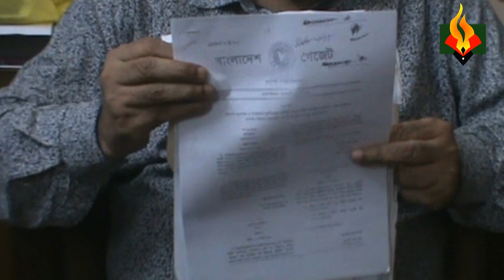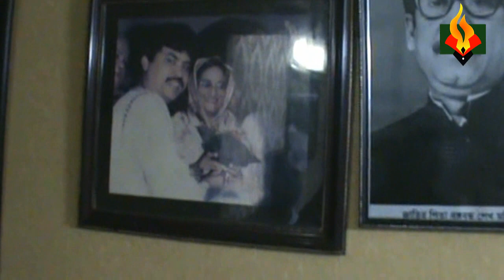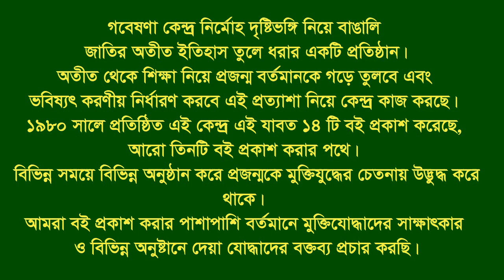Interview of Amzad Hossain Hazari * Feni. F Fighter. F F.